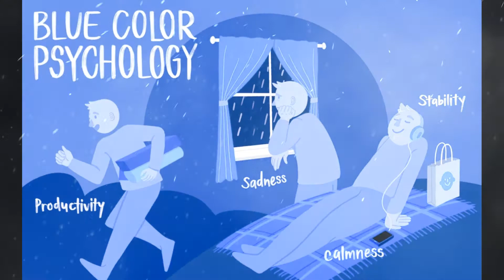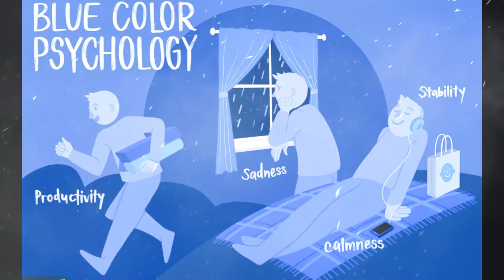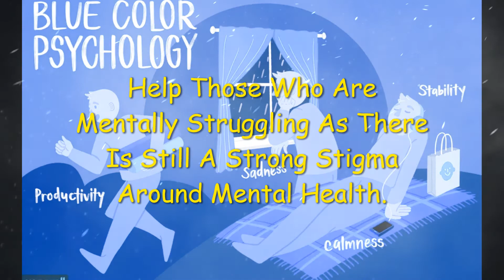You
I apologise for taking such a long time posting. As I don't have my own DAW software and I have to rely on the ones in my college. It's hard to achieve a project at a short space of time since my placement doesn't permit me to go  there everyday.

Anyway, I lyrically and musically composed another song. In addition, I collaborated with a friend of mine (in which he was the backing vocalist). Please check him out on Instagram which is: tyriekbutcherofficial.